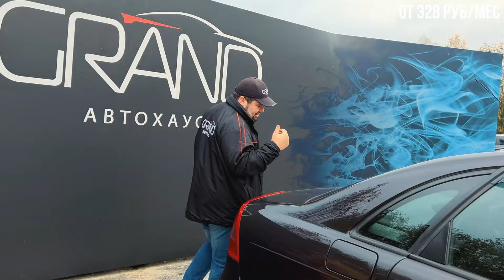🚗ЛУЧШЕЕ ПРЕДЛОЖЕНИЕ НА РЫНКЕ Citroen C5 Рест! Автохаус GRAND Новополоцк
🚗 Citroen C5 Рест
📆 Год выпуска: 2006
🚂 Двигатель: 1.8 бензин
🛞 Трансмиссия: МКПП
🛤 Пробег: 343 800 км
💸 Цена: 5 700$
- Каталог авто, сервисы и услуги автохауса, контакты
- Обмен старого авто на новое